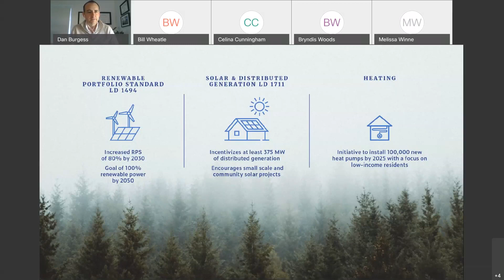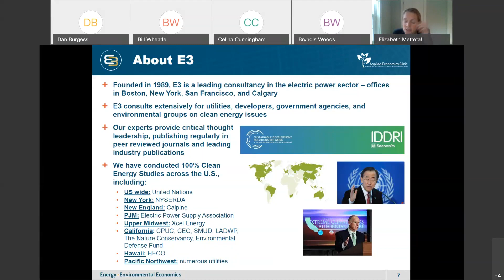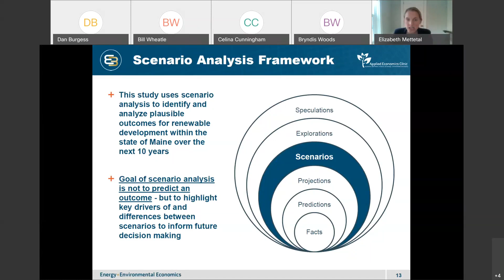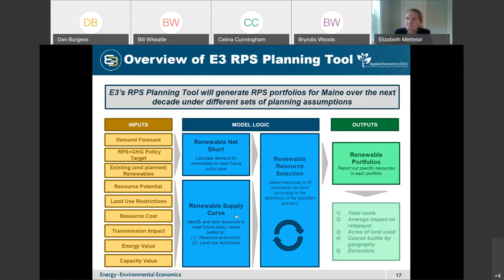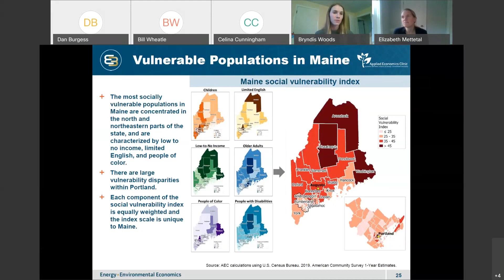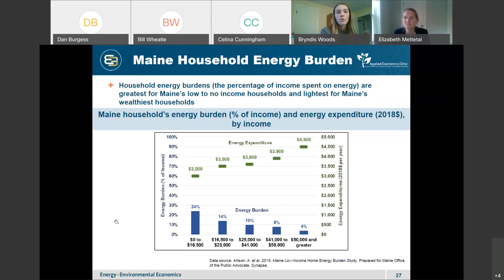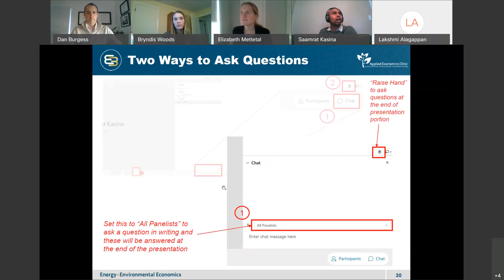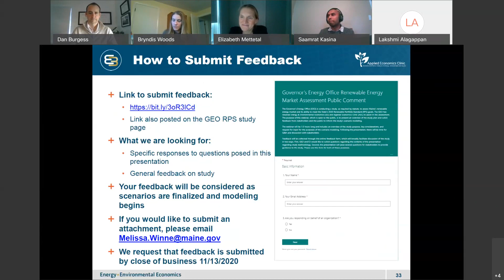State of Maine Renewable Energy Goals Market Assessment - Initial Webinar (November 6, 2020)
The Maine Governor’s Energy Office (GEO) has prepared a ten-year Renewable Energy Goals Market Assessment. This study, as required by statute, provides important information and assesses the renewable energy market and its ability to meet the state’s clean energy requirements. This includes analysis and review of the opportunities, potential, and challenges facing the state in reaching Maine’s 80% RPS by 2030. The GEO retained Energy & Environmental Economics (E3) and Applied Economics Clinic (AEC) to develop this assessment.

The GEO and study consultants held a public webinar to present an overview of the study plan and solicit feedback from stakeholders and the public to inform the study’s scenario modeling. The webinar was 1.5 hours long and included an overview of the study purpose, key considerations, and request for input for the purposes of the scenario modeling. Following the presentation, there was time for Q&A and discussion with stakeholders.